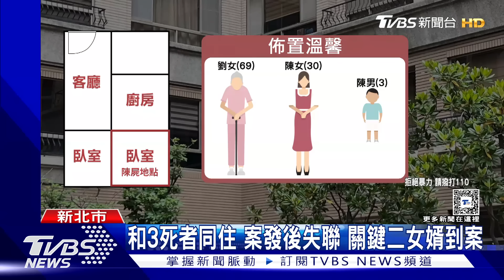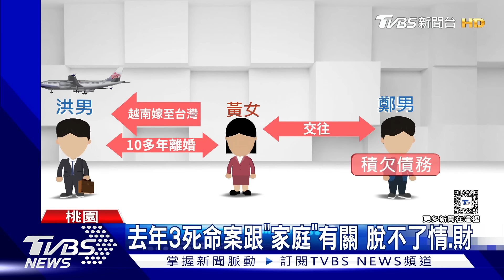滅門三死 凶疑假冒媽媽｜TVBS新聞